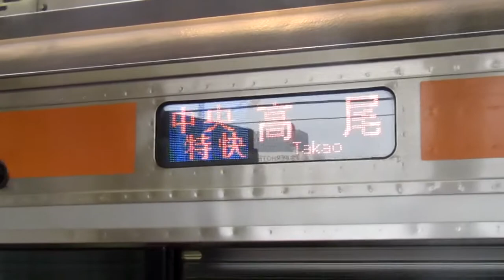【入線】東京駅に中央線E233系が入線